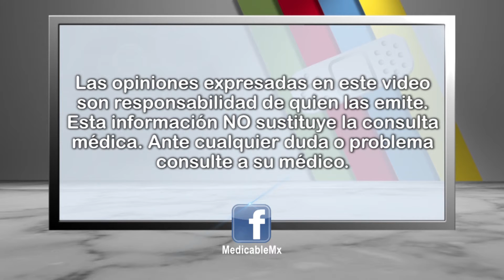001 QUE ES LA APENDICITIS AGUDA